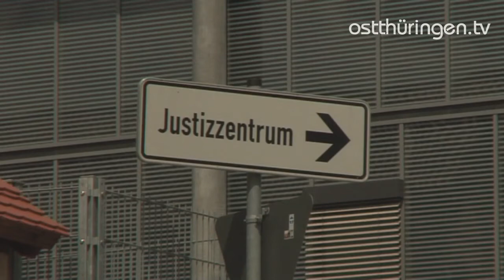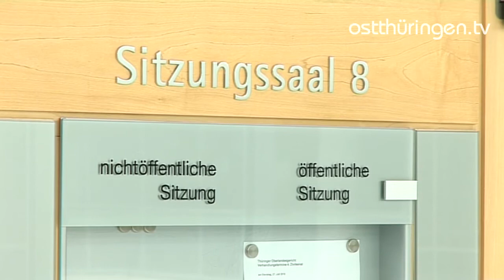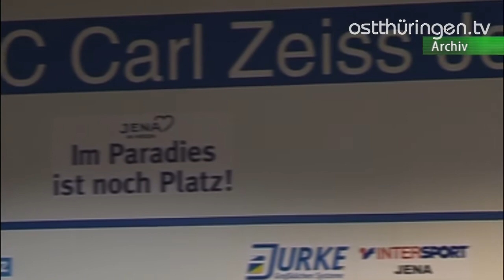Thüringer Oberlandesgericht: Eingänge und Bearbeitungen halten sich die Waage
Das Thüringer Oberlandesgericht in Jena war in den letzten Monaten mit einigen spektakulären Urteilen in der Presse. So wurde unter anderem entschieden, dass die Bezeichnung „Nazi" keine Beleidigung ist und dass der FC Carl Zeiss Jena seinen Millionenkredit an die insolvente Sportwelt Beteiligungsgesellschaft nicht zurückzahlen muss. Jetzt wurden die Zahlen und Fakten des vergangenen Jahres vorgelegt.